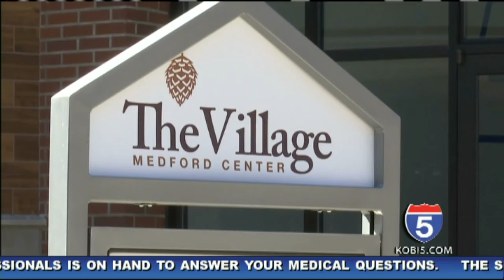Jackson Co. prepares to submit reopening draft to governor